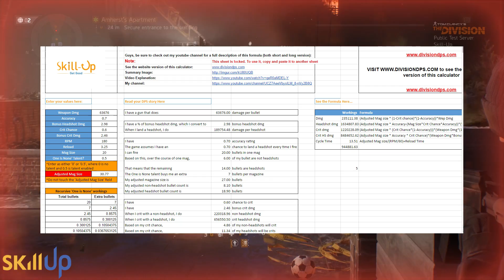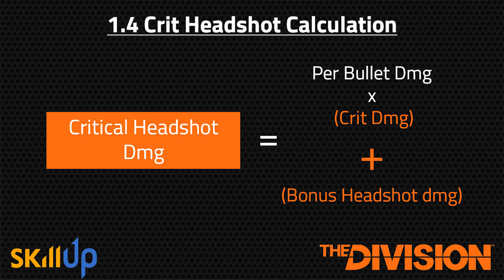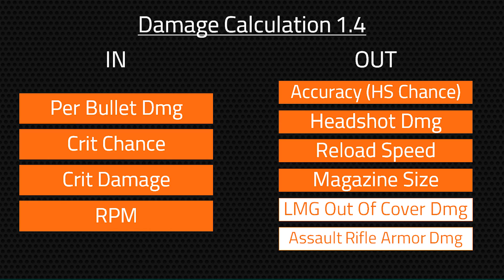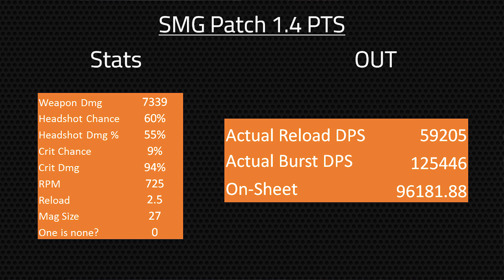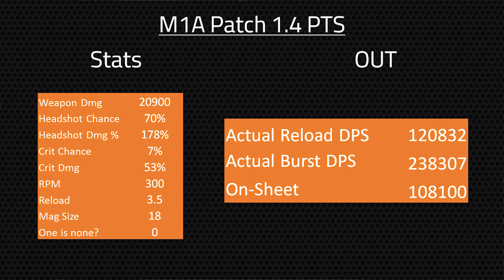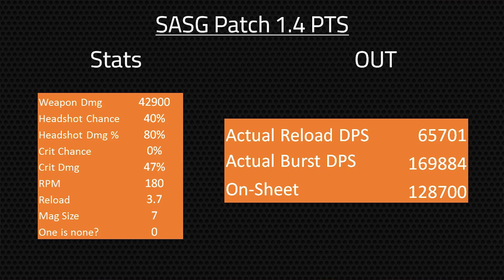The Division | Why The New DPS Formula is TERRIBLE! (Warning: Contains Math!)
Tom Clancy’s The Division- For reasons unknown, Massive have changed the way that sheet DPS is calculated the results are just awful- I really couldn't think of a worse way to calculate DPS in this game. Don't get caught out by this new calculation!

This video is part of a series breaking down all of the major news for patch 1.4:

Skills re-design: (coming soon)
The new DPS formula: (coming soon)